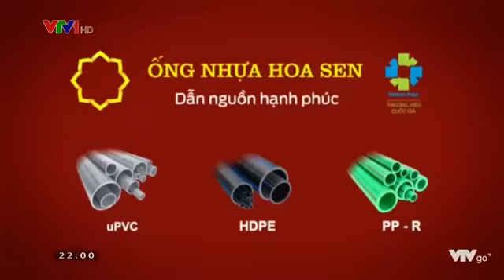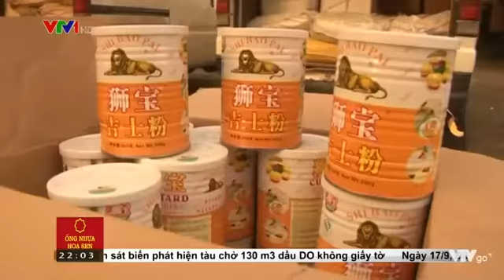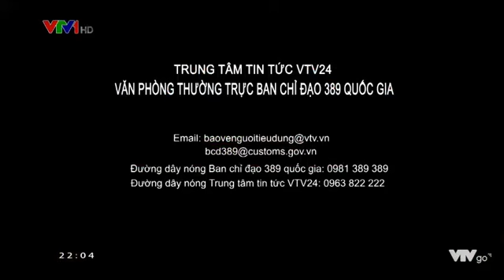Chống buôn lậu hàng giả - Bảo vệ người tiêu dùng ngày 19/9/2017